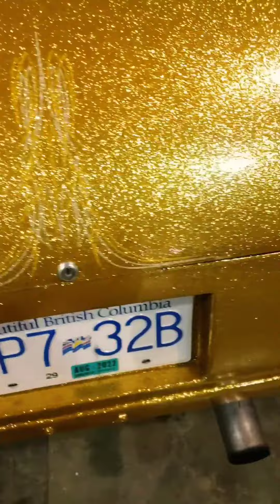Re Clearing A Pound Of Gold Metal Flake On A Hotrod Model A